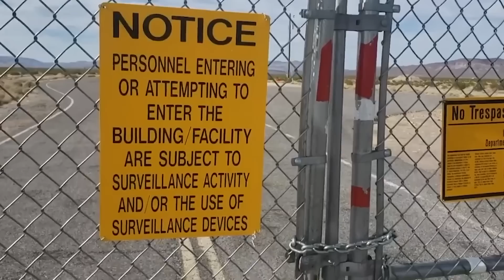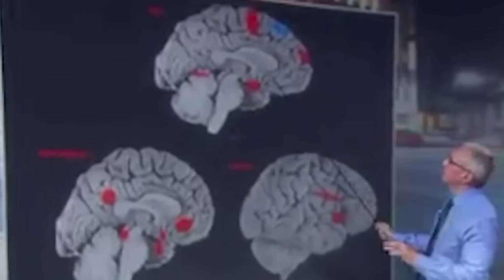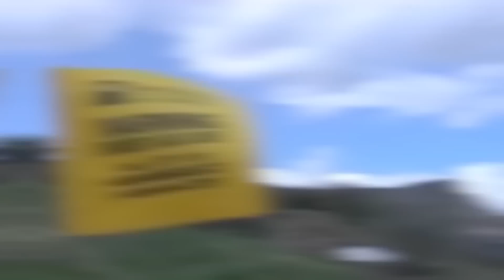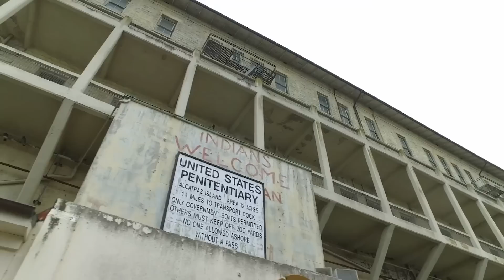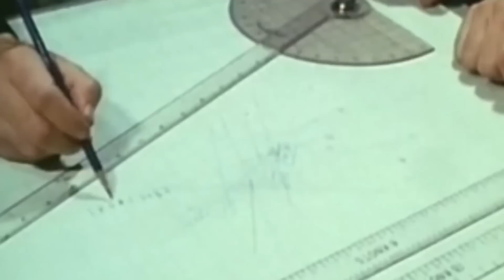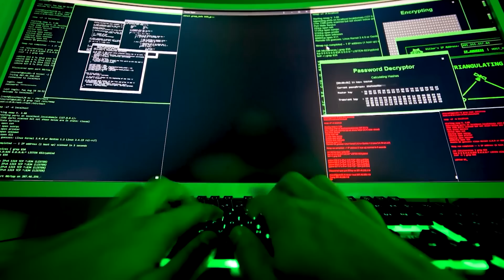20 Most Secret Projects Governments Don't Want you Knowing About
It seems that governments and intelligence agencies are ALWAYS up to something super-secret and possibly ever-so-slightly shady.  The thing is, we really aren’t supposed to know that much about any of it.  So, when they accidentally spill the beans, or leave top secret documents on the bus, we can be quite shocked by the clandestine business being done in our names… And sometimes they are just trying to train a cat - yes, they actually did try to do this… Stay with us to find out more of this nonsense.

From secret mind-control operations to the actual truth about UFOs, here are 20 Most Secret Projects Governments Don’t Want You Knowing About.